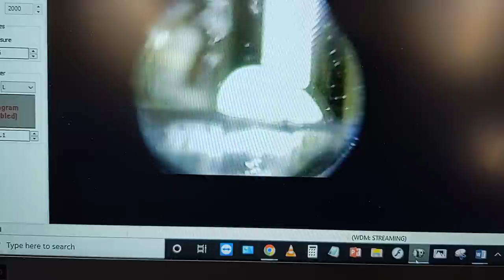V7 18" Fluted Barrel Physical